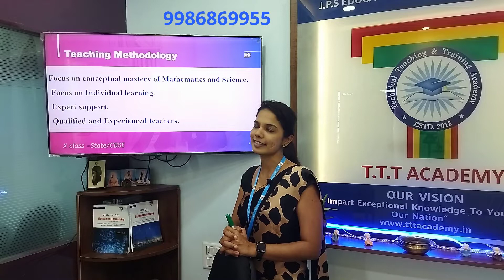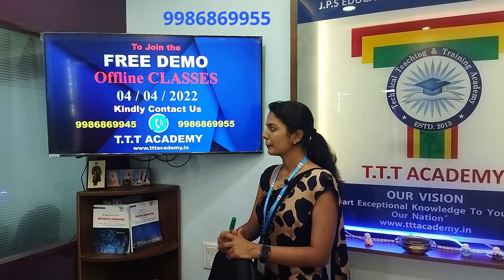X class State/CBSE | 2022-2023 batch | Coaching Centre for SSLC | T.T.T Academy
Detailed Structure of X  coaching class for state and CBSE syllabus.
Free Demo class on 4-4-2022